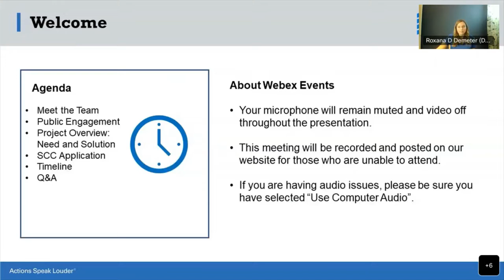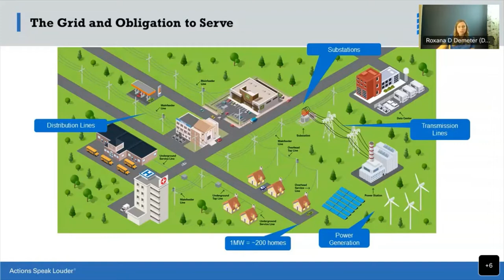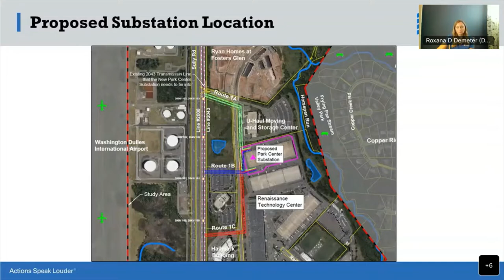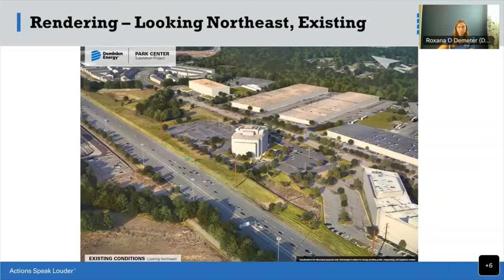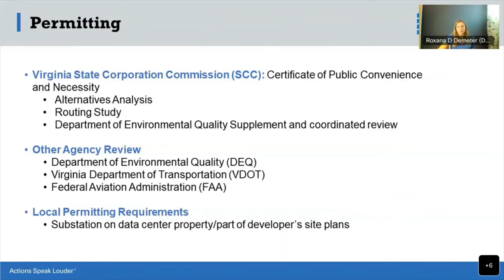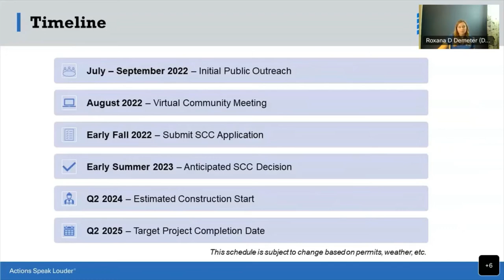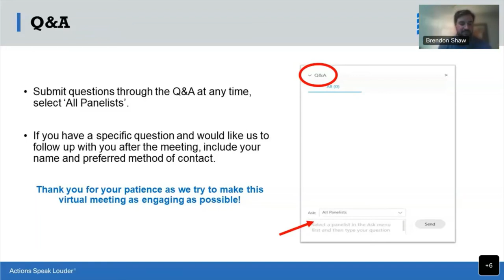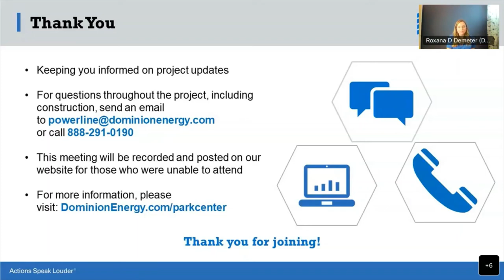Park Center 230 kV Electric Transmission Line and Substation Project August 2, 2022 Virtual Meeting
Virtual Community Meeting to learn details about the Park Center 230 kV project.